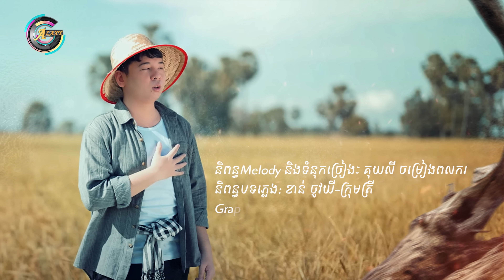អតីតគ្រួសារ | យឿន ពិសី [ OFFICIAL AUDIO ]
បើមិនចុះសម្រុងពួកយើងចប់គ្នាជាប្ដីប្រពន្ធចុះ អាក្រក់ឬក៏ល្អតាមហ្នឹងទៅ😌😢
និពន្ធMelody និងទំនុកច្រៀងៈ គុយលី ចម្រៀងពលករ
និពន្ធបទភ្លេង: ខាន់ ចូវយី-ក្រុមត្រី
Graphic Designer: ជឿន ប្រុស

▸｜00:00:00｜អត្ថបទចម្រៀង : អតីតគ្រួសារ(យឿនពិសី) ច្រៀងដោយ ៖ យឿន ពិសី
▸｜00:00:30｜I-អស់ចិត្តសល់កាយលែងស្ដាយស្រណោះបញ្ចប់ឱ្យអស់ពាក្យថាជាប្រពន្ធប្ដី នៅគ្មានក្តីសុខតើយើងបន្ដធ្វើអ្វី? ចំណងស្នេហាគ្មានន័យ ដូចជារបួសដាច់ថ្នេរ
▸｜00:00:00｜II.ពួកយើងរៀងខ្លួនពុះផ្លូវចែកគ្នា បន្ដមានតែវេរាខាតពេលវេលាទទេ បើអ្នកផ្សេងល្អបែកគ្នាទៅនៅនឹងគេ កូនយើងតាមឪតាមម៉ែ មើលថែមិនថាមានក្រ
▸｜00:01:00｜III.បែកគ្នាកុំគិតអាក្រក់ពីគ្នា ចងចាំនូវពេលវេលាយើងធ្លាប់កម្សត់កម្រ បើអ្នកផ្សេងសួរប្រាប់ថាអតីតយើងល្អ ប៉ុន្ដែមិនអាចបន្ដ ព្រោះតែមិនចុះសម្រុង
▸｜00:02:05｜IV.ជួបគ្នាបែកគ្នាគ្មានអ្វីគួរលាក់ វិវាទយើងតែពីរនាក់ រឿងក្រៅកុំថែមកាច់កុង កុំធ្វើអាក្រក់ អាណិតកូនពួកយើងផង យ៉ាងហោចអតីតកន្លង យើងធ្លាប់ជាប្រពន្ធប្តី
[Repeated/ច្រៀងសារឡេីងវិញ]
▸｜00:03:08｜III.បែកគ្នាកុំគិតអាក្រក់ពីគ្នា ចងចាំនូវពេលវេលាយើងធ្លាប់កម្សត់កម្រ បើអ្នកផ្សេងសួរប្រាប់ថាអតីតយើងល្អ ប៉ុន្ដែមិនអាចបន្ដ ព្រោះតែមិនចុះសម្រុង
▸｜00:03:40｜IV.ជួបគ្នាបែកគ្នាគ្មានអ្វីគួរលាក់ វិវាទយើងតែពីរនាក់ រឿងក្រៅកុំថែមកាច់កុង កុំធ្វើអាក្រក់ អាណិតកូនពួកយើងផង យ៉ាងហោចអតីតកន្លង យើងធ្លាប់ជាប្រពន្ធប្តី